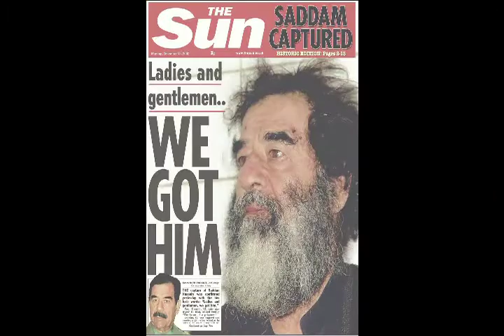Sandino "Typical" Day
Sandino describes a typical day in his life of luxury, fame, action, mystery, and cold drinks. No rights reserved, please don't sue me... :)